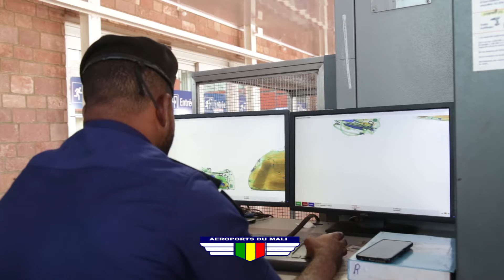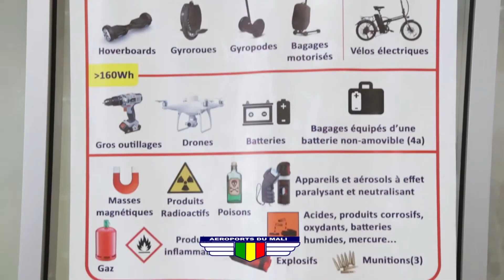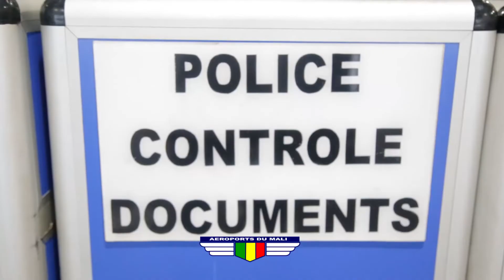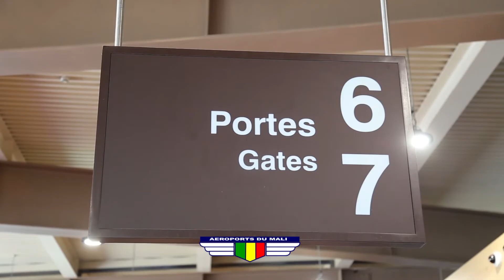Le CIRCUIT DU PASSAGER DE L'AEROPORT INTERNATIONAL MODIBO KEITA DE BAMAKO SENOU